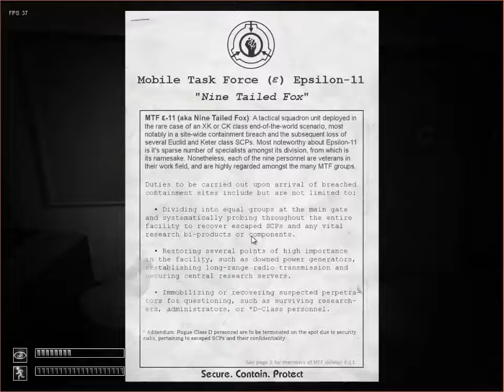Lon plays SCP-Containment breach 2: The heeby fucking Geebies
sorry this one was short,  but I think its better without the load times. Also the sculpture was a major dick in this video.

No new SCPs encountered